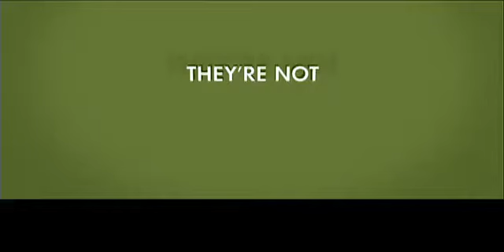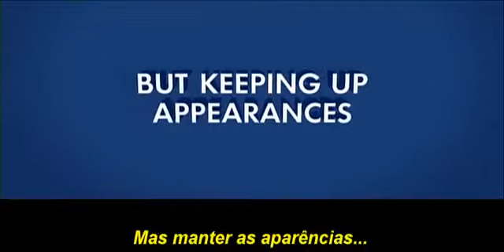Amor por contrato - Trailer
Os Jones são a família que todo mundo quer ser - ricos, bonitos, elegantes. Suas festas são sempre as melhores e todo mundo quer ser como eles. Mas tem alguma história estranha por trás de tanta perfeição.